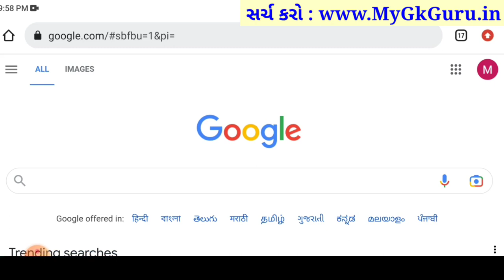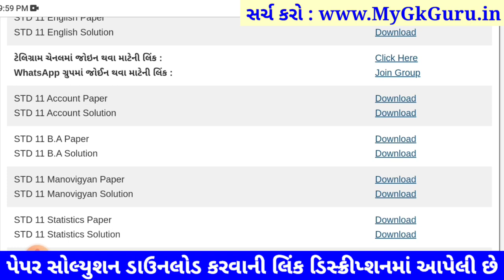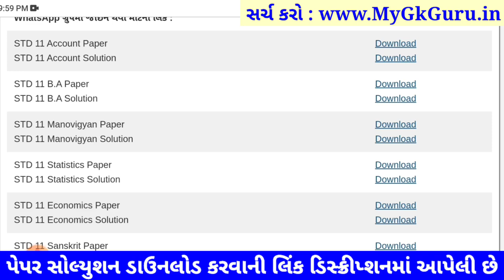STD 11 account paper solution 2023 80 marks, std 11 account paper solution 2023 std 11 account paper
STD 11 account paper solution 2023 80 marks, Dhoran 11 account paper solution 2023 varshik pariksha, std 11 varshik pariksha 2023 account paper solution, dhoran 11 account paper solution 2023 80 marks

dhoran 11 account nu paper,
varshik pariksha account dhoran 11,